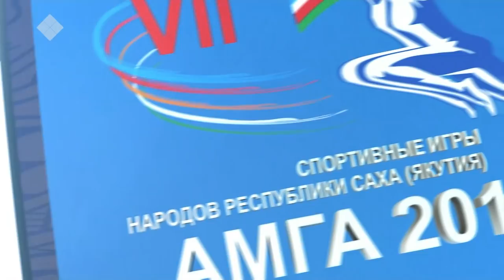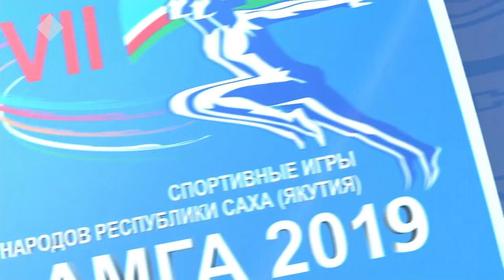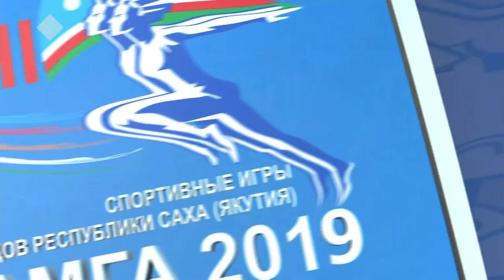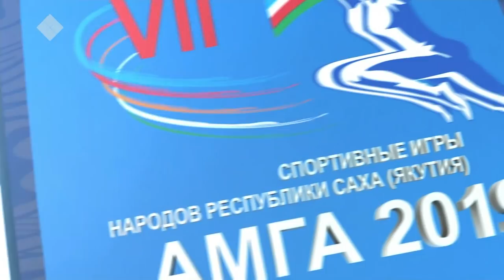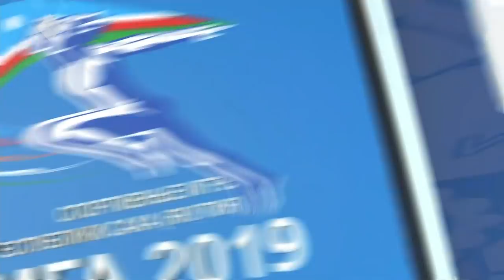VII Спортивные игры народов Якутии. Вольная борьба. (06.07.19)